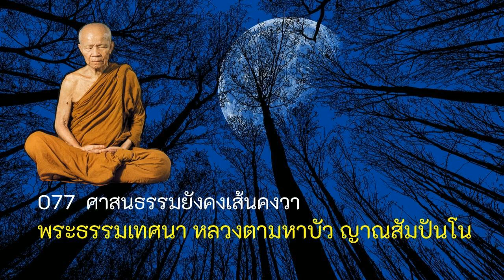ฟังธรรมะก่อนนอน 077 พระธรรมเทศนา หลวงตามหาบัว ญาณสัมปันโน # ศาสนธรรมยังคงเส้นคงวา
" ชีวิตที่วัดป่าบ้านตาล "
     พระธรรมเทศนา โดย หลวงตามหาบัว ญาณสัมปันโน
เผยแผ่เพื่อเป็นธรรมทานแก่ผู้ที่สนใจปฏิบัติธรรม
เผยแผ่ธรรมะ คำสอน การปฏิบัติธรรม
ฝึกสมาธิ ฝึกภาวนา ฝึกกรรมฐาน
ตามหลักคำสอนขององค์สมเด็จพระสัมมาสัมพุทธเจ้า
และอริยสงฆ์สาวกที่บรรลุธรรมเป็นพระอรหันต์
เข้าสู่แดนวิมุตติหลุดพ้นสู่พระนิพพาน
. เเจกฟรี ** สำเนาต่อได้ ห้ามจำหน่าย ** .